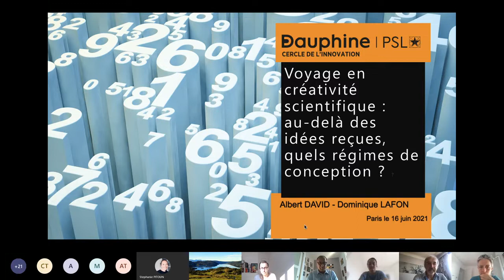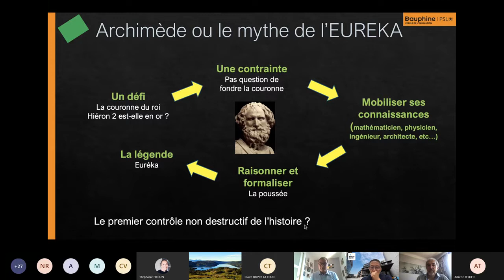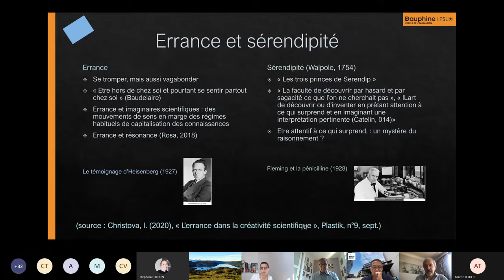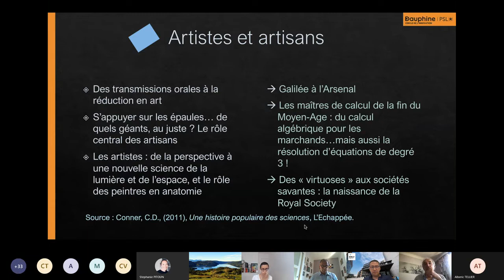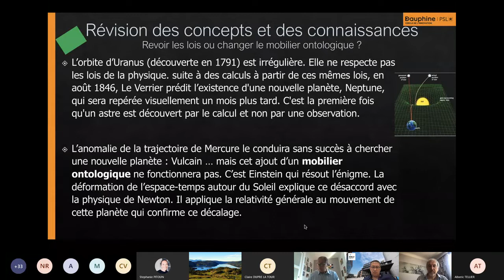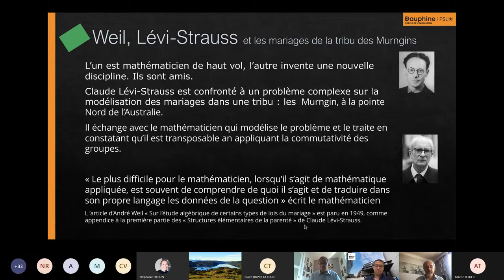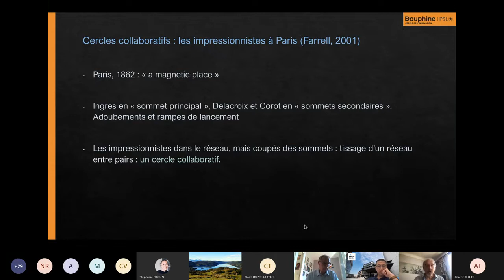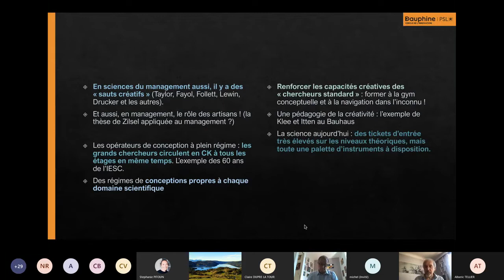Webinaire Cercle innovation Université Paris Dauphine PSL 16 juin 2021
Voyage en créativité scientifique : au-delà des idées reçues, quels régimes de conception ? par Albert David, Professeur Université Paris-Dauphine  et Dominique Lafon, Directeur Cayak Innovation.